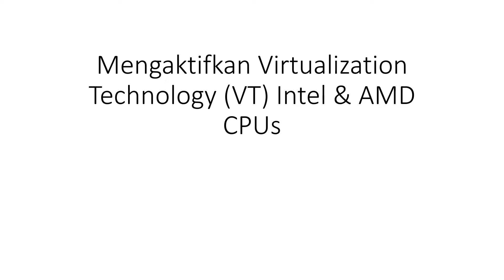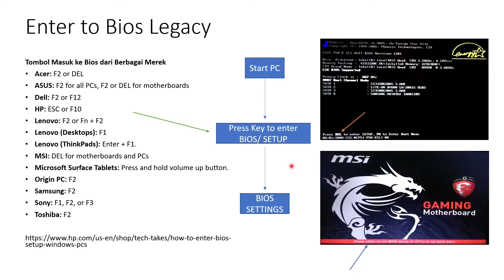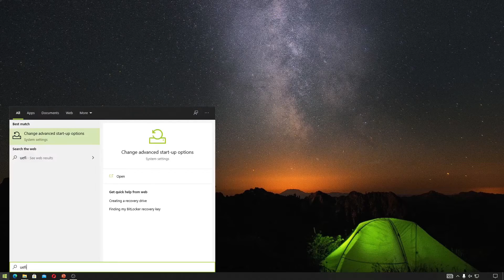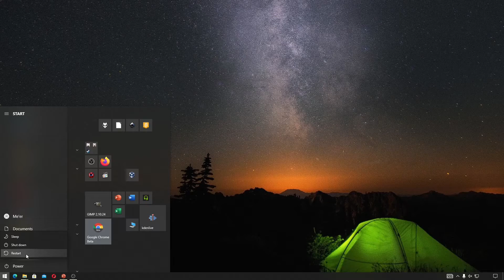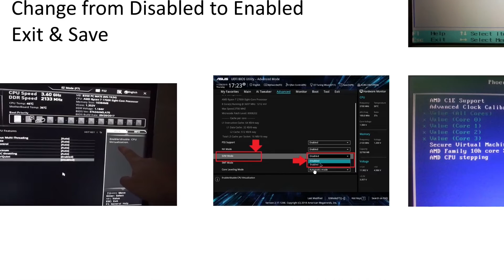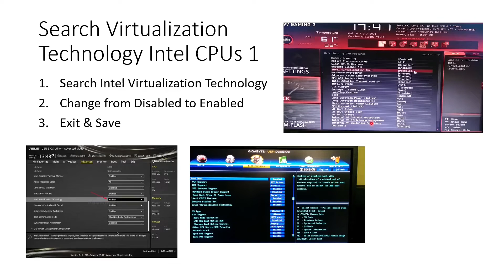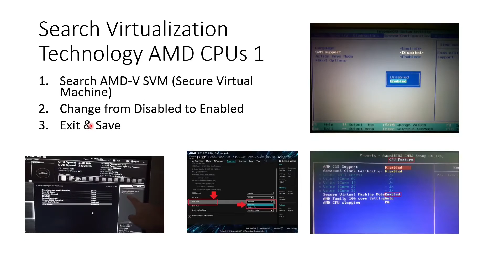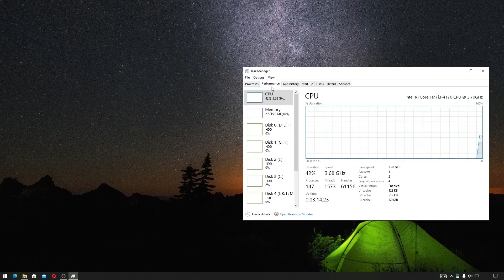Cara Mengaktifkan Virtualization Technology VT CPU AMD dan Intel di Windows 7, 8, 10, Indonesia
Tutorial komputer sekarang mengenai cara mengaktifkan Virtualization Technology (VT) pada komputer. VT bisa kalian temukan pada CPU AMD yang didisebut sebagai VT-x/AMD-V dan Intel disebut Intel VT.

Kenapa kalian harus mengaktifkan virtualization technologi? Dengan mengaktifkan VT komputer kalian akan membuat sistem virtual yang mirip dengan versi sesuatu, jadi arti virtual itu tidak nyata tapi bisa mirip dengan aslinya, contohnya adalah kalian bisa menjalankan OS Komputer ataupun smartphone di komputer, contohnya pada Windows yang kalian gunakan kalian bisa menggunakan OS yang lain dengan virtualbox, bahkan android yang dikenal sebagai emulator android.

Bagian Video:
00:00 Kelebihan harus mengaktifkan VT?
01:20 Cara mengaktifkan VT, masuk BIOS
01:38 BIOS Legacy dan UEFI
04:57 Mengaktifkan VT pada BIOS